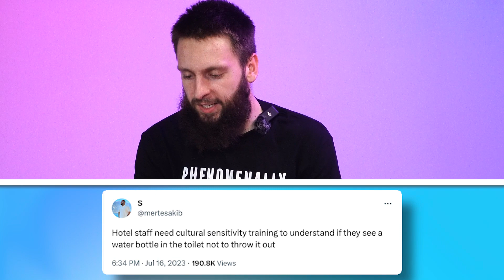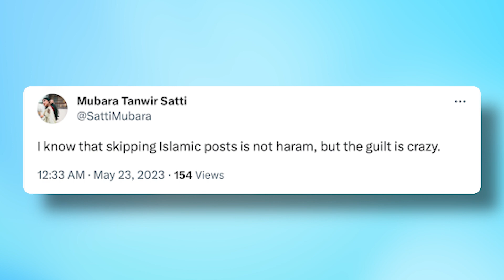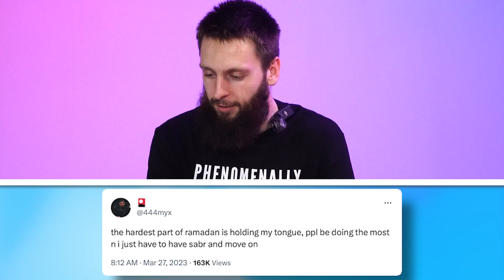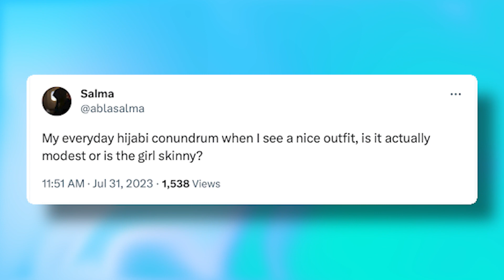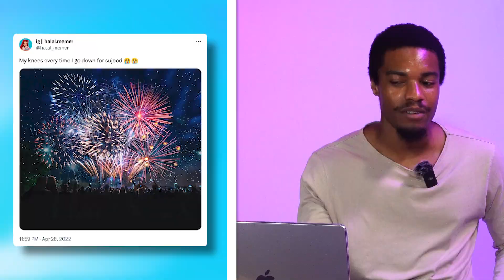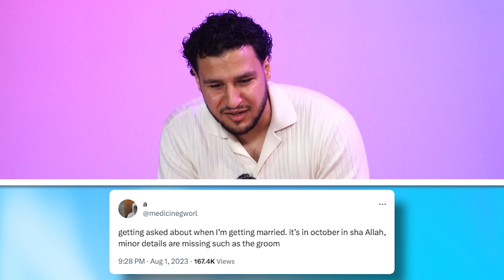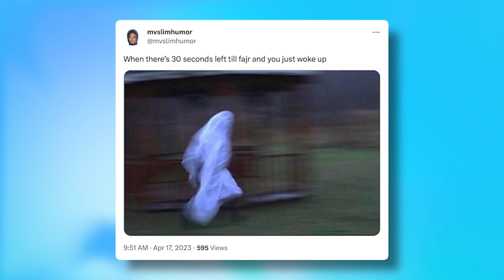That's REALLY How It Is! | Muslims React to RELATABLE Muslim Twitter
In this week's video, we brought in diverse Muslims to react to Muslim Twitter! From hilarious zingers to topics that touch on deeper conversations within the Muslim community.

muslim.co/

ABOUT MUSLIM
Muslim is a news outlet, media publication and online community for millennials and Gen-Z Muslims to connect with one another, to empower each other, amplify our faith, and share our lifestyles and views.

Muslim is an independent media platform dedicated to delivering Muslim news, stories and coverage to our Ummah globally. Muslim is investor-free, and does not receive any outside funding. We are 100% entirely funded by your support.

Muslims React to Muslims Twitter | @MUSLIM

CREDITS ►►
Ameer Al-Khatahtbeh - Editor-in-Chief
Shayma Al-shiri - Director of Production
Rania Eman - Production Assistant